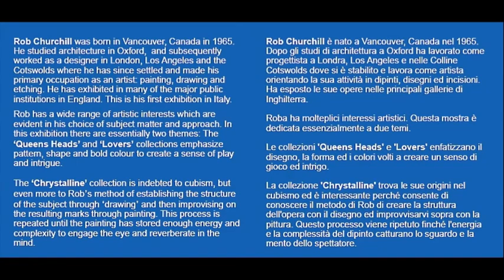Rob Churchill Florence Art Exhibition List.m4v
Price list (with titles and sizes) for all Rob Churchill works exhibited at Riva d'Arno Winebar/Gallery in Florence, Italy until September 12, 2012.